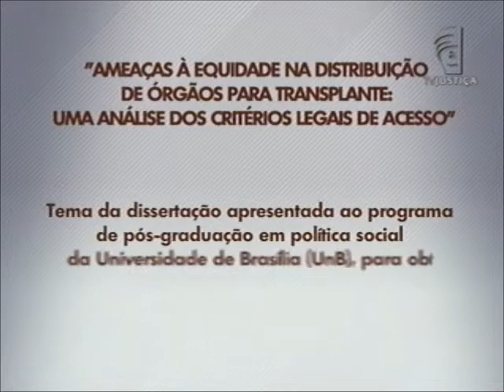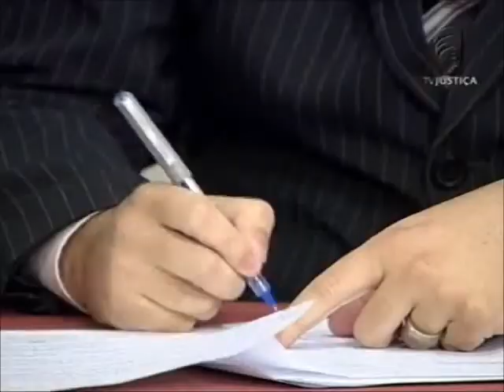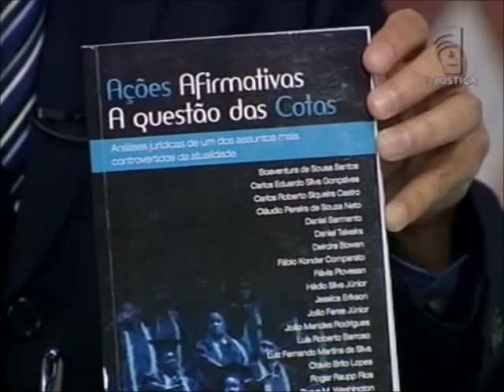Academia - Critérios legais para transplante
O programa Academia desta semana apresenta a tese "Ameaças à equidade na distribuição de órgãos para transplante: uma análise dos critérios legais de acesso". A dissertação é do médico e mestre em Política Social pela Universidade de Brasília (UnB) Fábio de Barros Correia Gomes. O estudo foi apresentado ao departamento de Serviço Social da UnB, como parte dos requisitos para obtenção do grau de Mestre em Política Social. Apresentado pelo jornalista Rimack Souto, o programa também recebe o mestre em Políticas Públicas pela Universidade do Estado do Rio de Janeiro (UERJ) Renato Ferreira e, o advogado e professor universitário Rômulo Pinheiro.